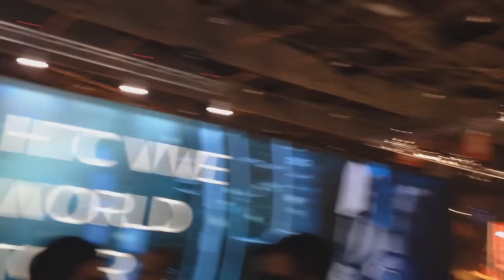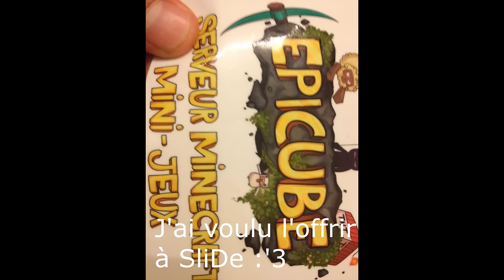PARIS GAMES WEEK 2015 - PICTORACT !! [IRL]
HELLO TOUT LE PEOPLE c'est Pictoract pour le Vlog de la PARIS GAMES WEEK 2015 !! C'était vraiment Epic !! J'ai trop kiffé , voyez par vous-même une partie de ce qu'on à fais .
Merci à toutes les personnes que j'ai vue ou que j'ai due voir là-bas !

J'ai mis d'autres vidéos dessous ou dans les commentaires de PGW que vous pourrez voir avec les autres visions d'autres personnes :)